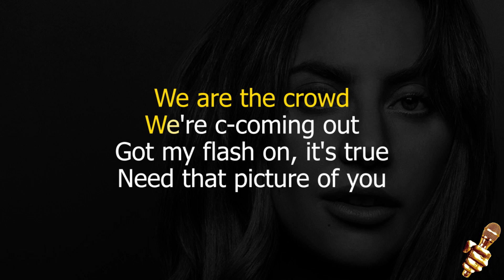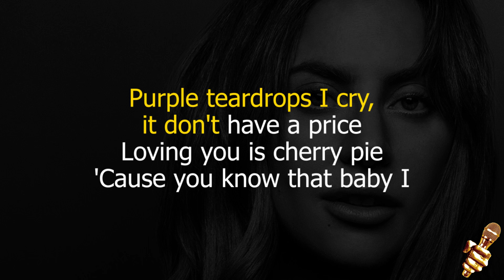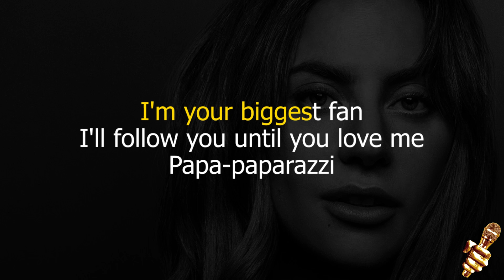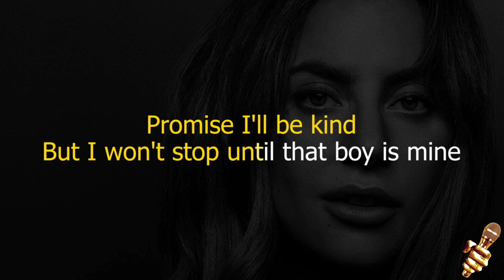Lady Gaga - Paparazzi (Karaoke Version)